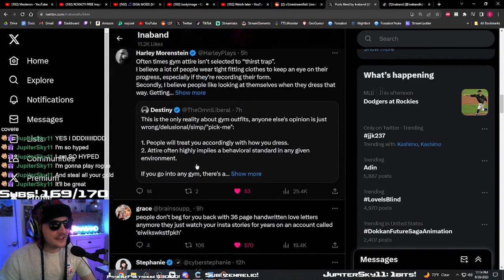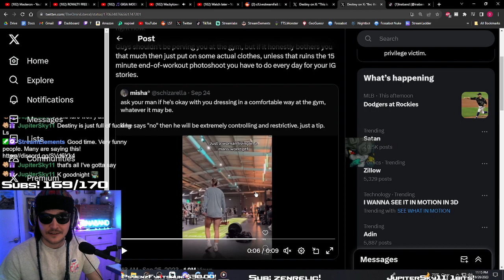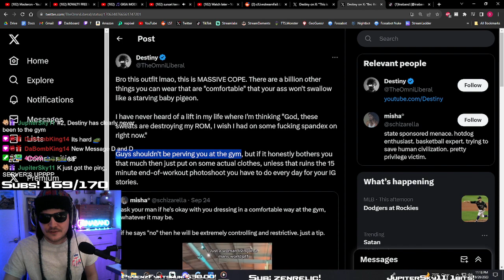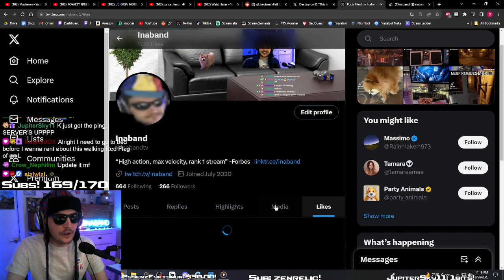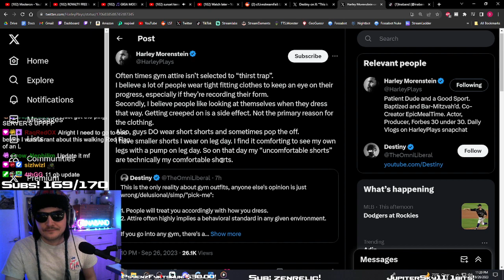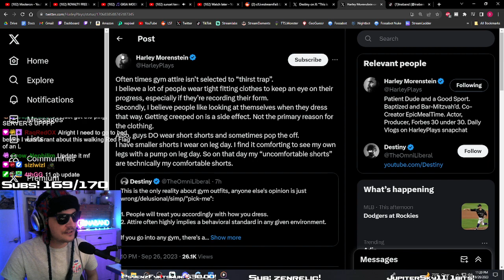Ina reacts to Destiny's brain dead take on gym attire!